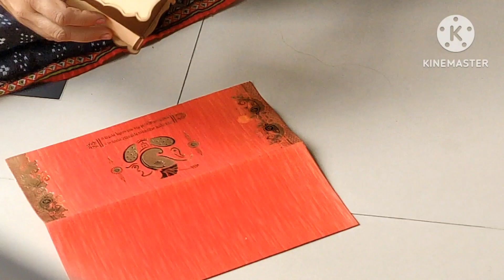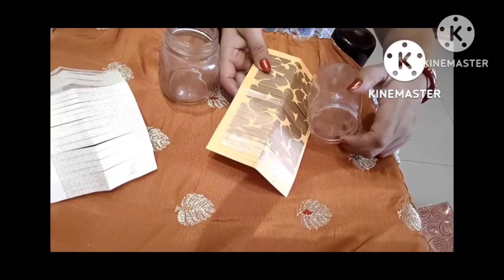best reuse of Sadi card/marriage card/wedding card/best out of waste /reuse invitation card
reuse old wedding card
five easy home decor idea from old wedding card#best reuse off Waste marriage card# wedding card#craft idea#best out of waste recycle idea#purani shaadi ke card ke panch shandar upyog#शादी के कार्ड का ऐसा reuse पहले कभी नहीं देखा होगा